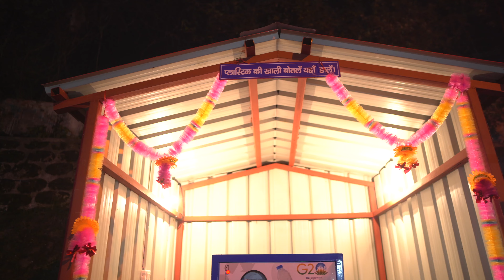Chakrata Sunset Point | Above the Clouds | Awesome Weather | Best Place to Visit at Chakrata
Follow me  -

My name is Rombish Pathak and I am a film maker and editor, I runs my Own company with my brother Shashank Pathak by the name of 'Cupid Love Stories' and 'TGX FILMS' respectively.
I have started our journey back in 2009 while studying in 9th class. I made this channel just to upload our one music video made by us, which was got muted by youtube back in 2013, from then I have started posting video in this channel.
Later I have started doing Vlog but I was not at all frequent. But in 2021 I have decided to re-start doing Vlog and in continue manner.
I hope you guys will like my stuff and will support me and will give motivation for future vlogs.
I will try my level best to deliver you guys in best possible way.